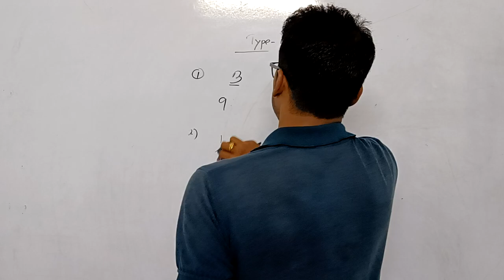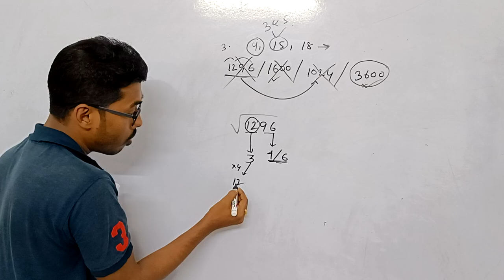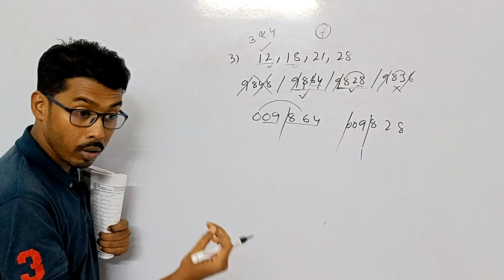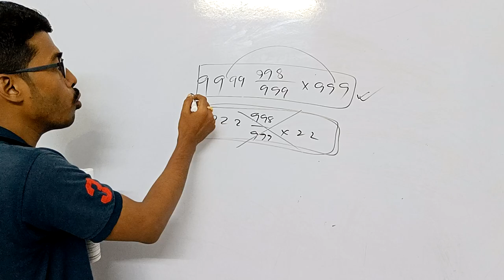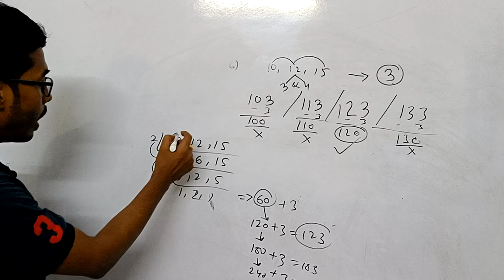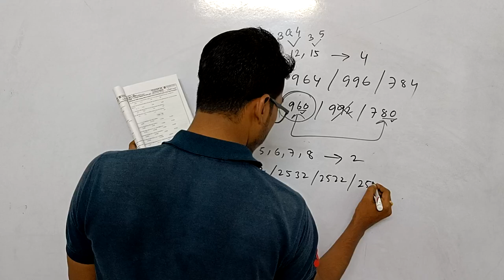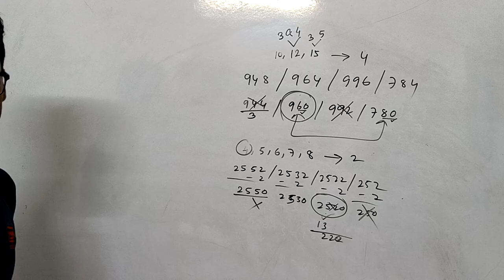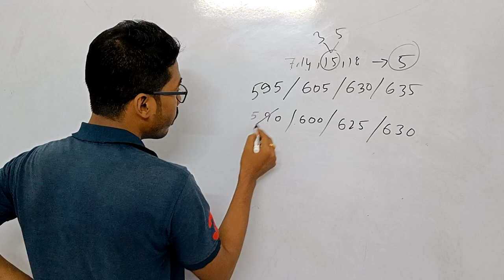লসাগু ও গসাগু অংকের শর্ট ট্রিকস | অফলাইন ব্যাচের ক্লাস